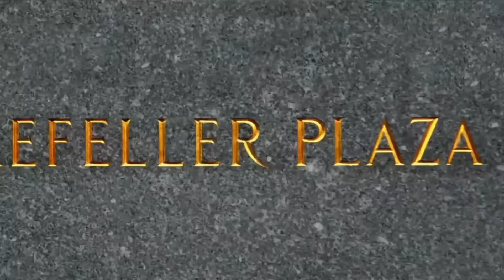"I Lie To Myself" | 30 Rock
Kenneth admits what makes him so chipper